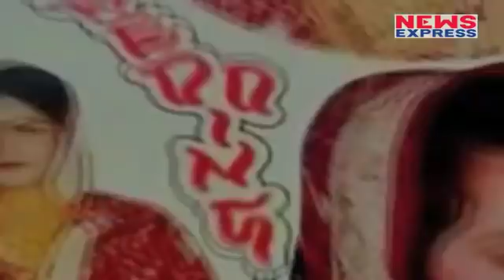पहली बार सामने आई Honeypreet की Honeymoon की तस्वीरें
डेरा प्रमुख गुरमीत राम रहीम की मुंहबोली बेटी हनीप्रीत की तलाश में लगभग एक महीना बीत जाने के बावजूद हरियाणा पुलिस के हाथ खाली हैं... वहीं अब सोशल मीडिया पर पहली बार हनीप्रीत की हनीमून की तस्वीरें सामने आई हैं...